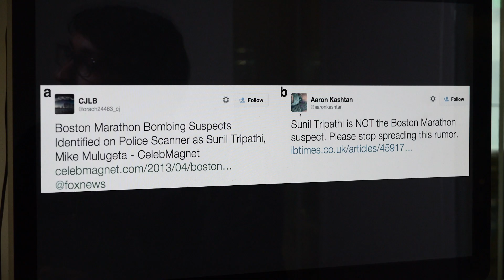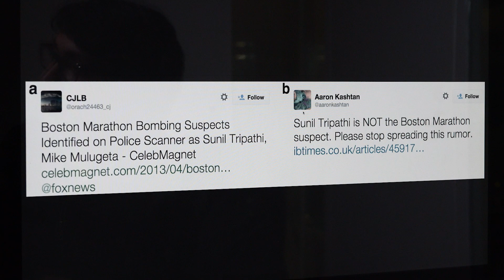The spread of rumors online: How did the research begin?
Researchers Soroush Vosoughi, Deb Roy, and Sinan Aral discuss their new research on the spread of true and false information on social media.